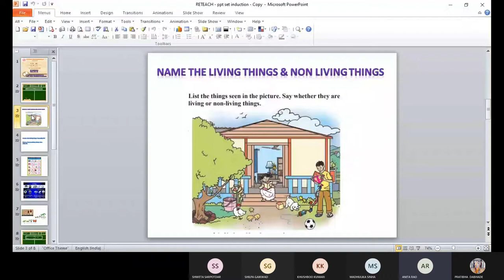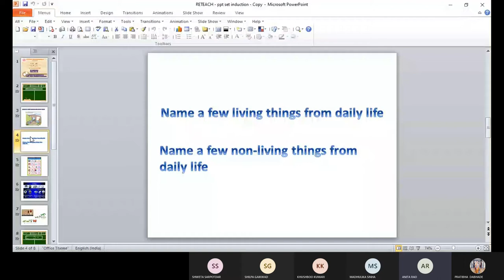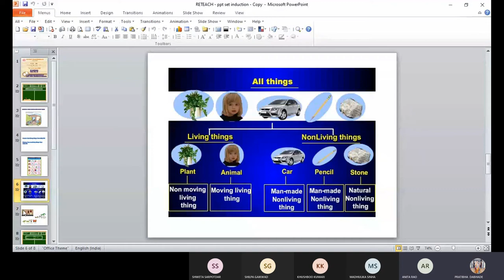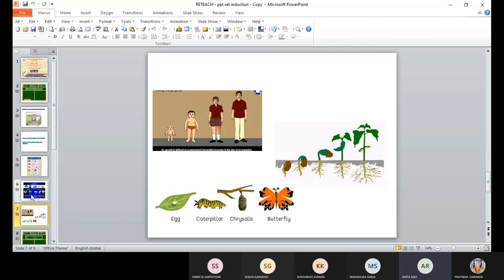Virtual demo on Set Induction Skill | पाठ प्रस्तावना कौशल | प्रस्तावना कौशल्य |for Subject Science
This demo is given by my student Anita Rao.